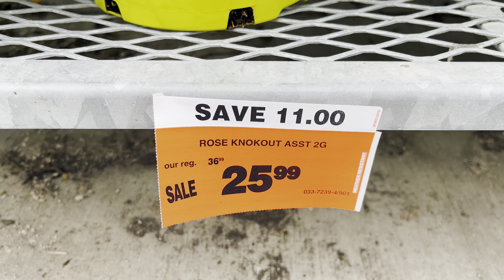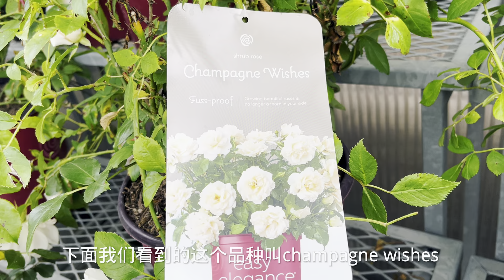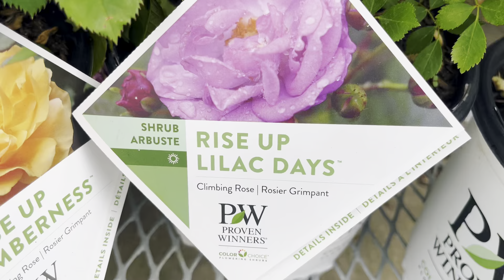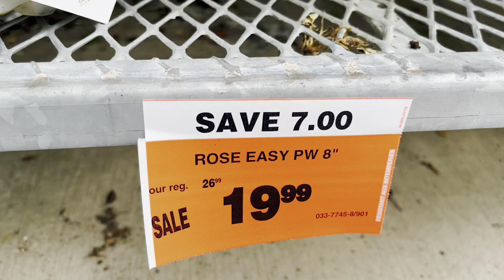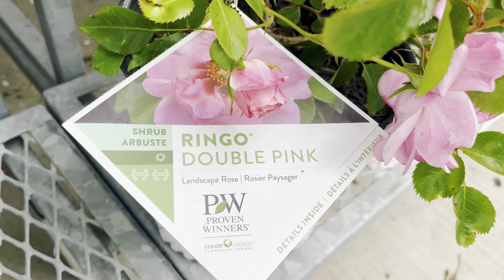Canadian Tire 大量玫瑰花开始打折了，耐热、耐寒的品种都有。【莎拉养花】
这是一个为新入园艺的花友，开设的频道，关于北美常见的花卉绿植，在这里都可以看到。